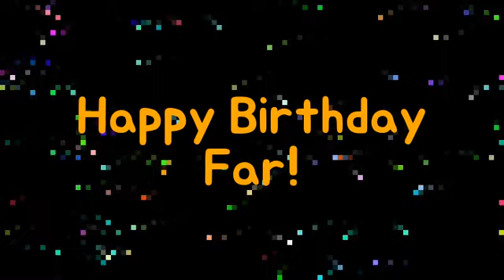Happy Birthday Far